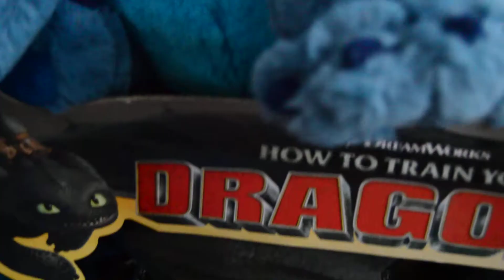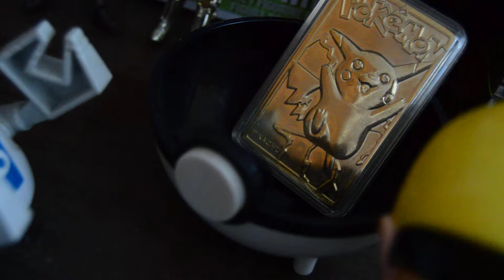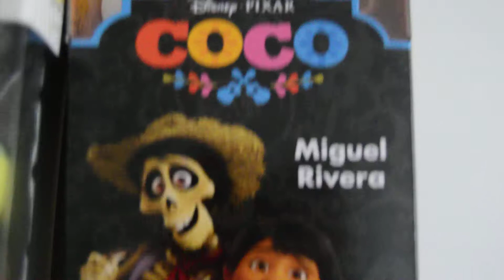La Colección de Juguetes...